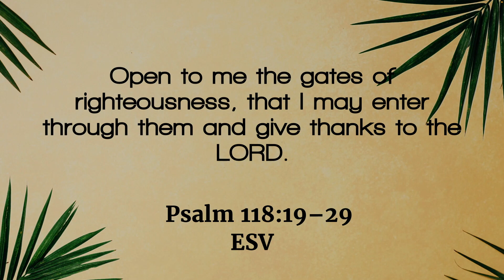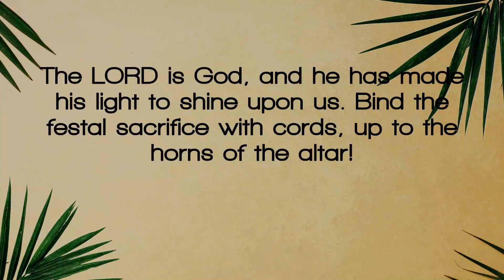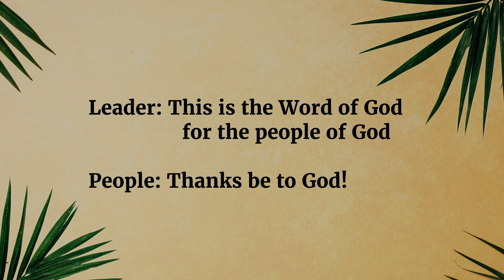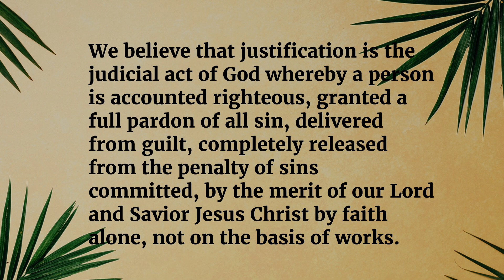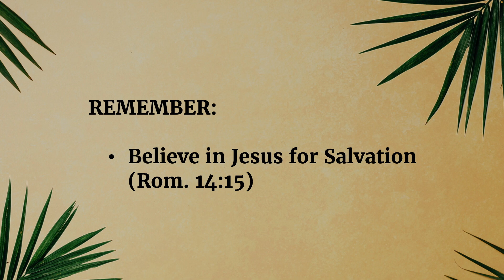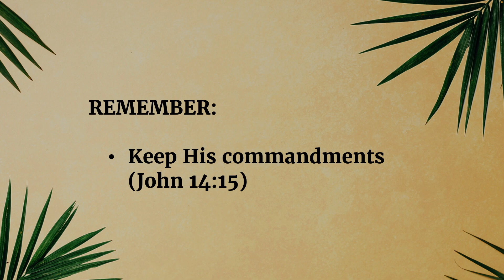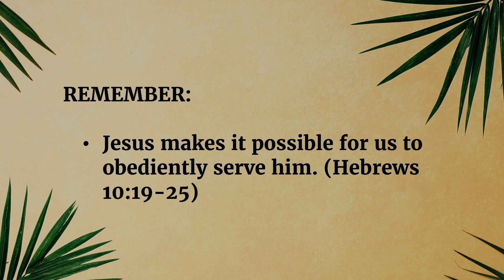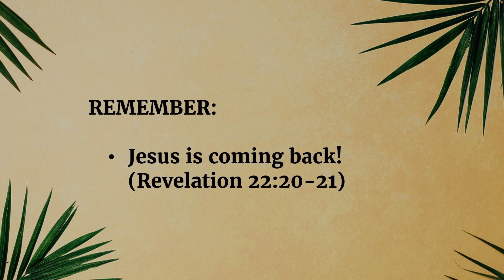Palm Sunday (2024)